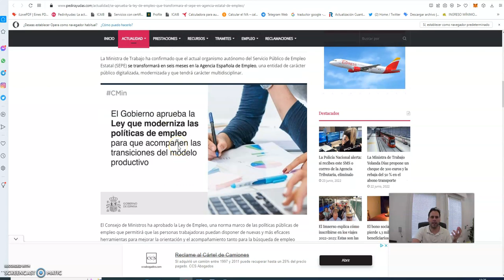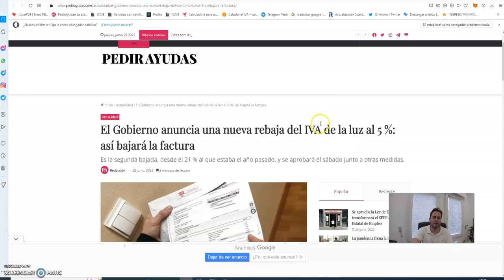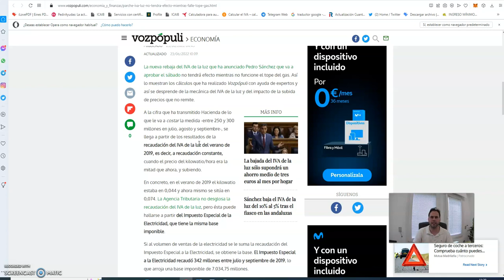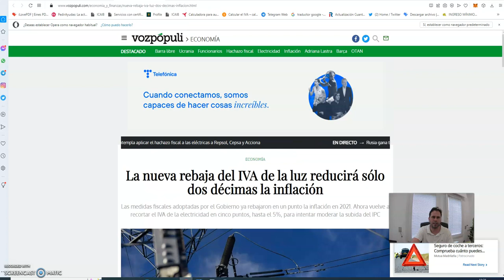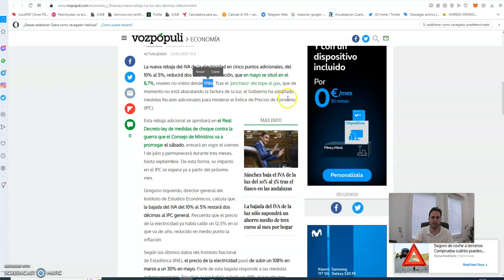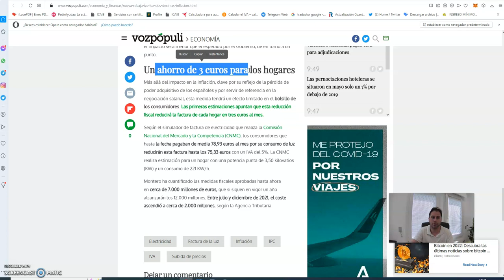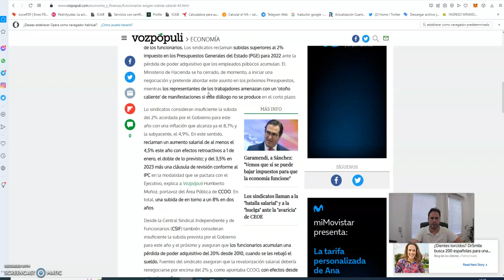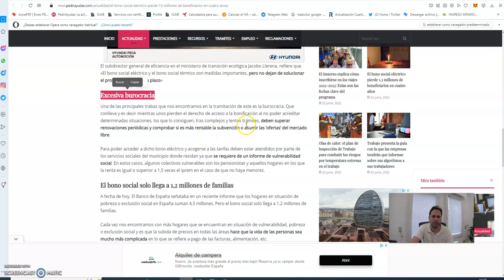¡ESTO TE INTERESA! ❌Últimas Noticias de VERGUENZA❌TU ABOGADO PARTICULAR AL GRANO etoro wix shopify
Últimas noticias de tu abogado particular al grano. Son un disparate.

►LIBRO GRATUITO: ATRÉVETE A VIVIR DE LAS AYUDAS. Qué hacer para vivir de las Ayudas Públicas. 30.000 € + Vivienda Social Permanente

►Curso: Cómo Conseguir Tus Derechos al 100%. Cómo Vivir de Ayudas: 30.000 € + Vivienda Social Permanente

Forex mt4 xm etoro wix shopify

COMENTARIO FIJADO:
👉 Apoyar este contenido con un LIKE, marca la diferencia :)

Haz esto, que a ti no te cuesta nada y a mí me ayudas un montón:

🔥 2️⃣ Un LIKE en el vídeo
👍 3️⃣ Activa las NOTIFICACIONES campanita.
🔔 4️⃣ Deja un COMENTARIO en el vídeo 💬

🏷️ Etiquetas del vídeo

⭐Fuentes para la realización del vídeo:
-pedirayudas
-loentiendo
-prestaciones org
-Ayudas Pandemia
-Noticias Trabajo
-Noticias y Prensa Nacional
-Actualidad